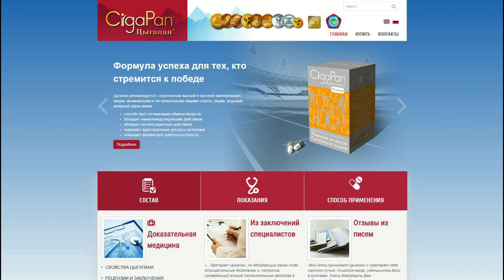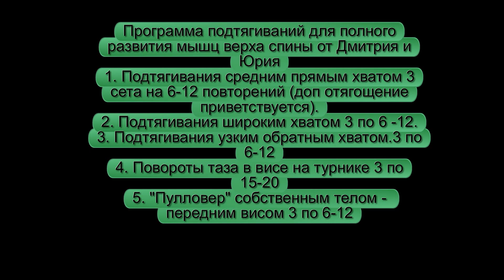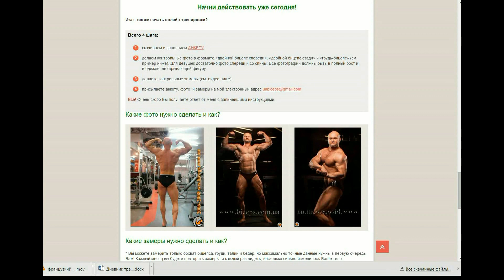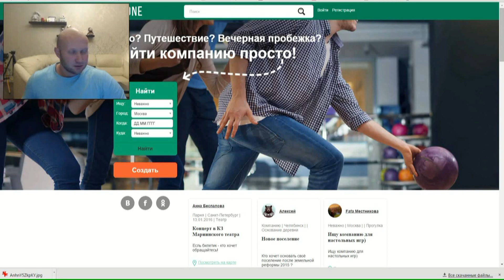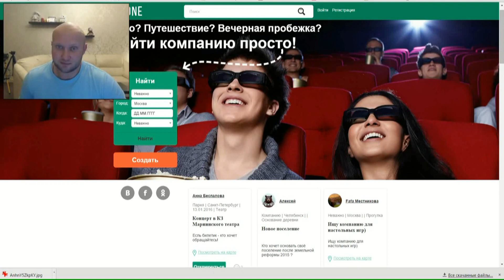Подтягивания на турнике - программа тренировка спины Дмитрия Яшанькина и Юрия Спасокукоцкого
Подтягивания на турнике программа тренировка спины Дмитрия Яшанькина и Юрия Спасокукоцкого. // Цыгапан - узнать больше \\ Канал Димы Платные консультации с Юрием или реклама на его ресурсах: Сделайте свое тело красивым и здоровым, тренируясь со мной по скайпу Сайт знакомств Мои стримы и "Перископ" Моя книга
«Секретная качалка» это бонусные скрытые видео и подкасты, акции к вам на почту Записи платных вебинаров и премиум видео
Производство видео требует затрат времени и сил, оплаты услуг видеографов. На данный момент я опубликовал более 1200 бесплатных обучающих видео!
Поддержите же проект! Добавьте это видео себе на станицу в Вконтакте, в Одноклассниках, в Фейсбуке, в twitter или в google+  - заранее Спасибо